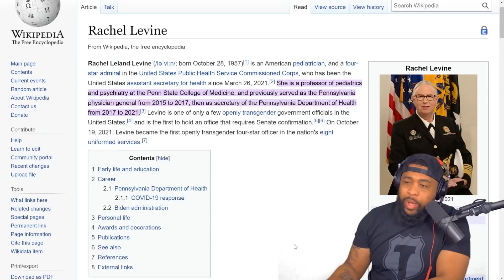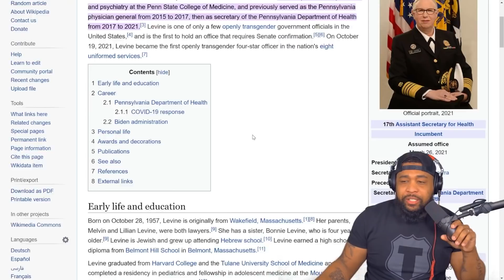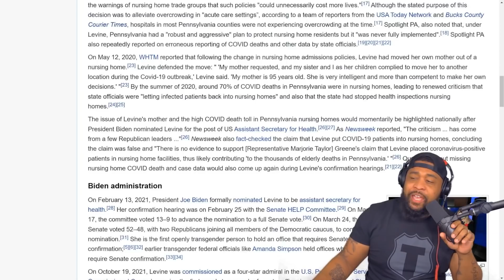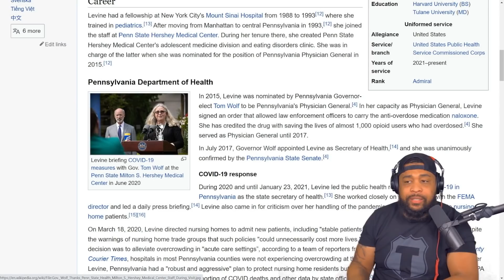Biological MAN Rachel Levine NAMED WOMAN OF THE YEAR